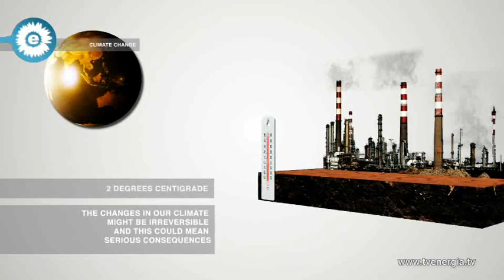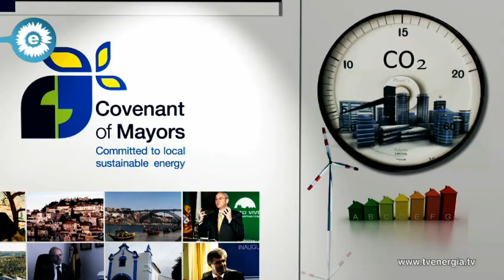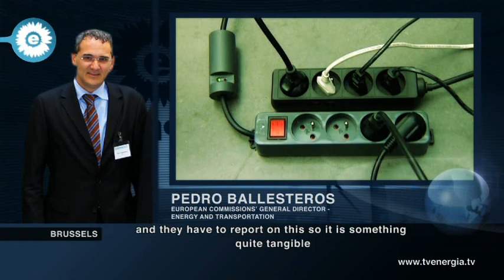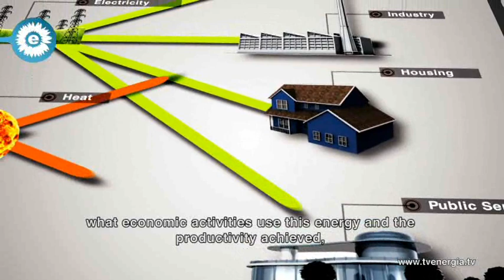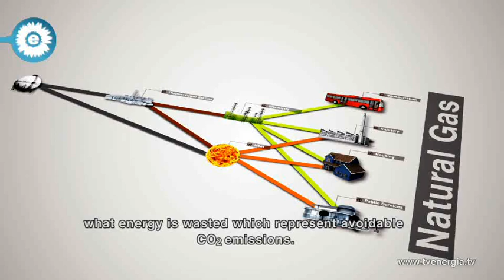Covenant of Mayors - Intro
Climate change is one of the biggest threats that our Planet is facing. If temperature on earth rises more than 2 degrees Celsius in comparison with the temperature in the pre-industrial era, the changes in our climate might be irreversible and this could mean serious consequences. The rising of the sea level could actually eradicate low coastal areas in the planet, a lot of which are located in Europe.